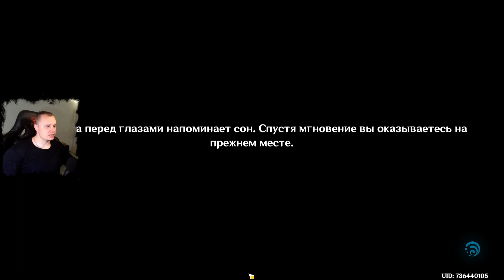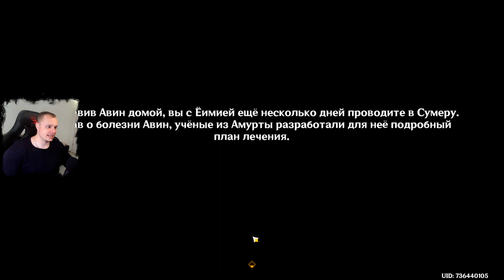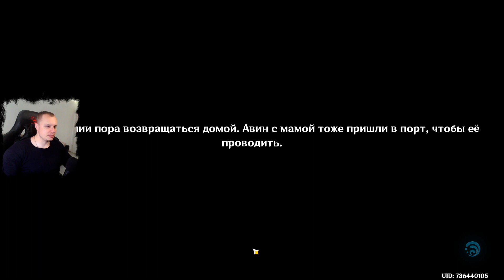Геншин Импакт ➤ Путешествие собирателя звезд ➤ Распустившийся в небе цветок ➤ Игра Genshin Impact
Геншин Импакт ➤ Задание легенд Ёимии 2 ➤ Путешествие собирателя звезд ➤ Распустившийся в небе цветок ➤ Золотая рыбка, 2 глава ➤ Прохождение игры Genshin Impact

В этом видео:
Распустившийся в небе цветок
    Вместе с Арапурвой отправляйтесь в лес Мотийимы
    Догоните Авин
    Следуйте за звездой
    Полюбуйтесь метеоритным дождем
    Отправляйтесь в Порт-Ормос, чтобы проводить Еимию
Награды
Видеопрохождение